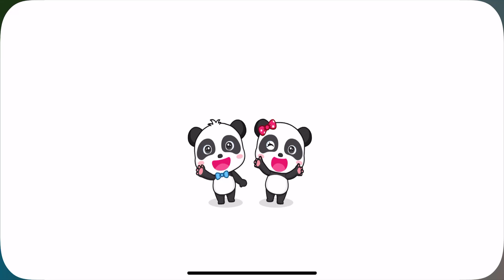Trò Chơi Nông Trại Vui Vẻ - Tập 2 - Gấu Trúc Kiki Và Miumiu Ở Trang Trại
Trò Chơi Nông Trại Vui Vẻ - Tập 2 - Gấu Trúc Kiki Và Miumiu Làm Trang Trại